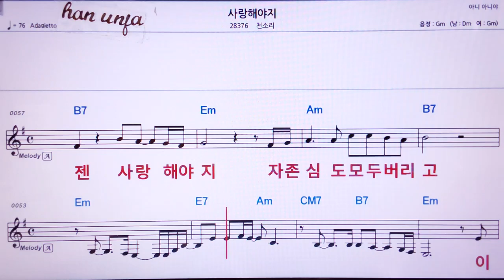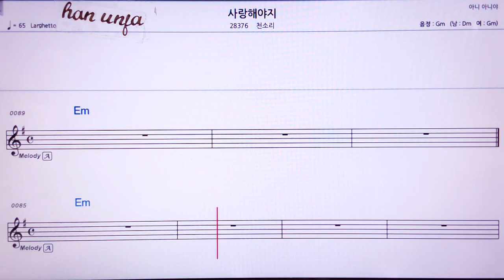💖사랑 해야지/천소리 👍MR,노래방, 가라오케, 악보, 코드, 가사 ,Karaoke,반주